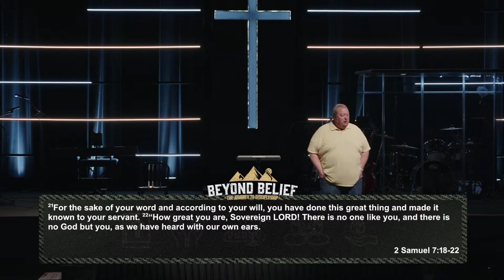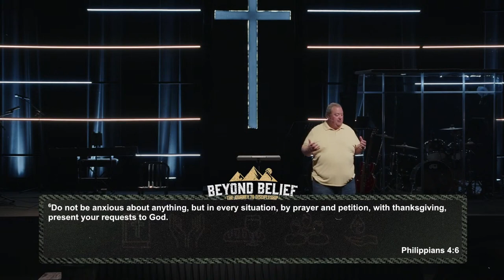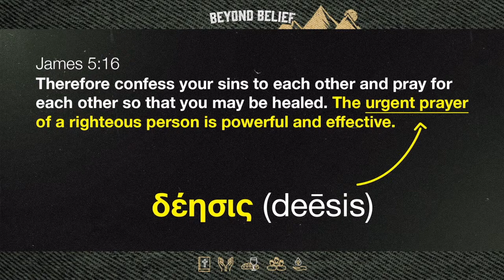Prayer | Beyond Belief | 4.14.24